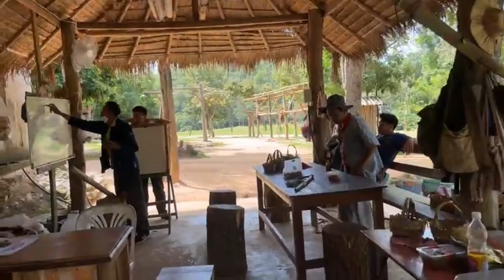ความน่ารักของช้างบ้าน ช้างศูนย์ลำปาง เช้านี้